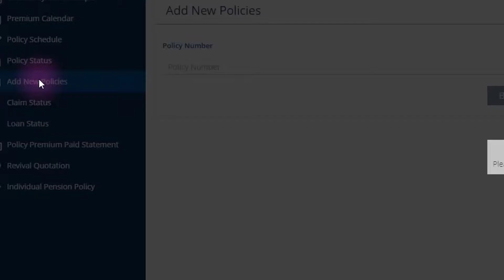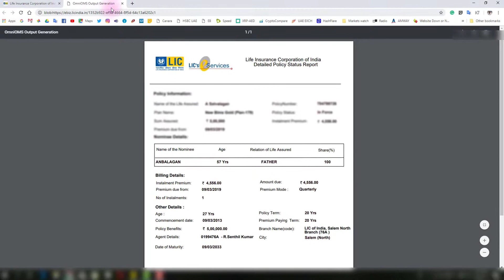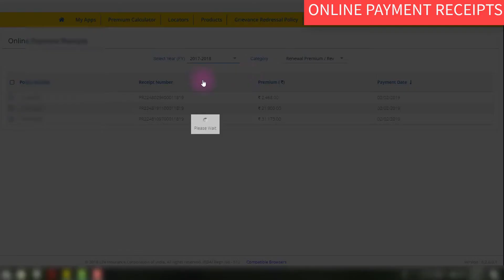LIC ONLINE PAYMENT | ADD POLICY | ONLINE RECEIPT |NEW website in தமிழ்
LIC  Website recently updated, previous web portal little complicated. Now web portal is easy to use, more e-services included.

Add policies, simply you enter policy number that's all, even your family member policy can be added in a single account.

online payment using internet banking, credit, debit card and UPI payment (BHIM, ICICI mobile, Google pay, G pay, Paytm, Airtel money, phonepe, etc)

Policy status
 You can view your policy status, coverage details, bonus details, agent details, branch details, nominees and all details you can generate pdf formats.

Policy schedule
 Your policy bond can generate an image copy. ( if not view you many requests premier service, I will post this video separately.

Online receipts
 Past Up to 3 years can generate an online receipt. Please note one online payment receipt available.

Online receipts statement
 Past Up to 3 years can generate an online receipt statement you can use for tax purpose. Please note one online payment receipt available.

How to pay lic premium online,  how to pay lic premium online through credit card,
how to pay lic premium online through debit card,
how to pay lic premium online through wallet,
how to pay lic premium online through AIRTEL money,
how to pay lic premium online through Vodafone mpass
how to pay lic premium online through jio
how to pay lic premium online through Internet banking,
how to pay lic premium online through sbi debit card,
how to pay lic premium online through Indian bank debit card.
How to make online new user register in LIC India web page
LIC insurance policies online payment,
Enroll policies in the same user,
Premium calendar,
update LIC profile,
Add multiple of LIC policies in the same user (Enroll policies),
Premium payment,
Premium schedule,
Yearly premium statement,
Online payment receipt,